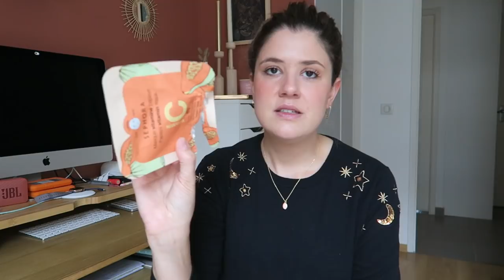PRODUITS TERMINÉS | Je rachète ou pas ? #41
Je porte :

– le mascara Bambi Eyes waterproof de l’Oréal*